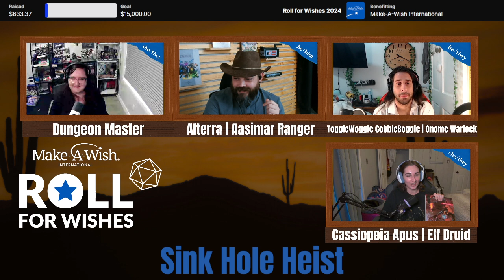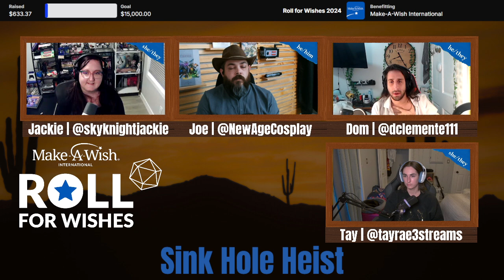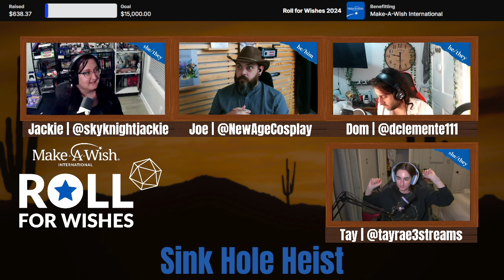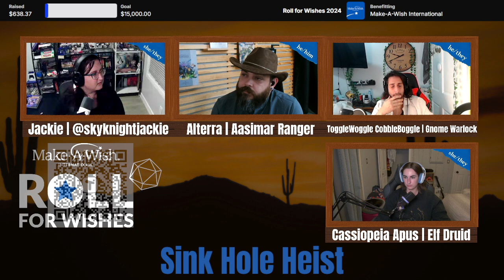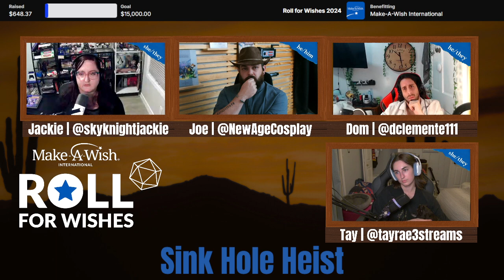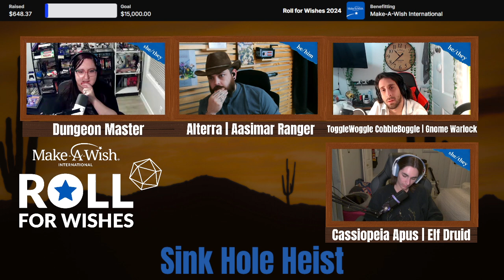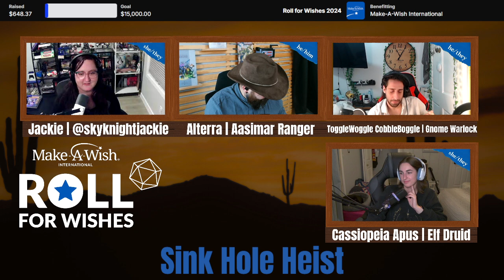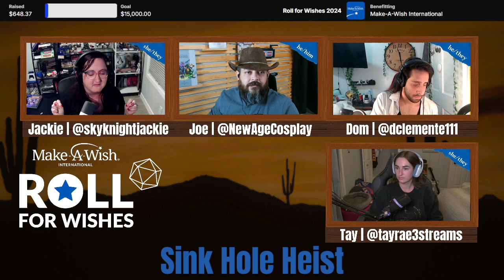Sink Hole Heist - Part 1 - A Roll For Wishes Game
Bio/Links

Subscribers on Twitch also gain access to our awesome community created twitch emotes! If not, no big deal. We post our shows a week later to our Youtube page where you can catch up with our shows!